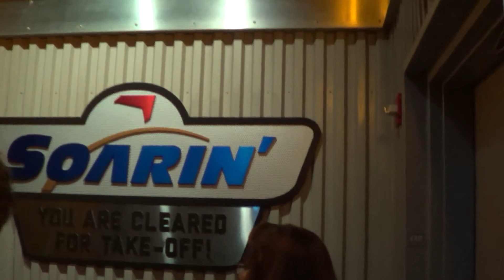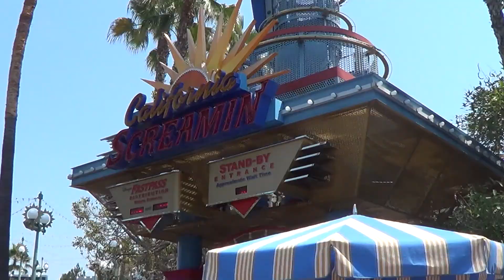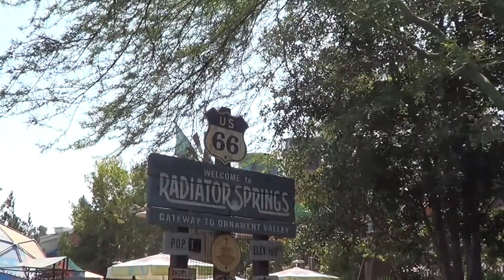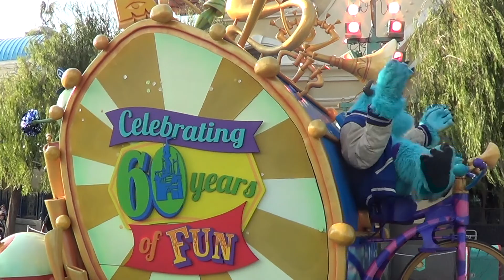California Honeymoon - Day twenty-two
Disney's California Adventure

Our last day in the parks, so we explored DCA and Car's Land!